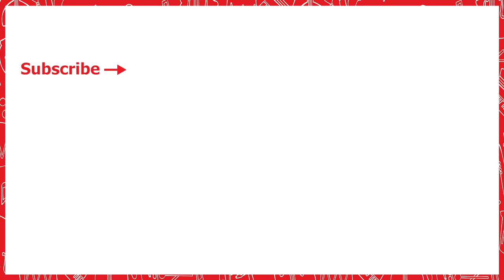Choo Choo Kettle | Music Video | Lah-Lah's Adventures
Join in the Lah-Lah breakfast song!  What do you like to eat for breakfast?